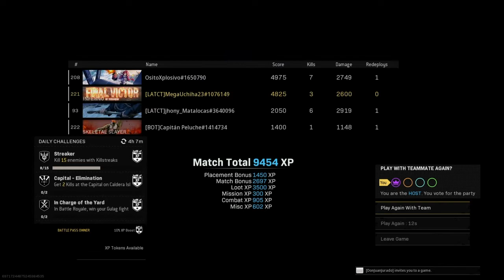569th Victory For LatiNstinct | Call Of Duty: Warzone Pacific